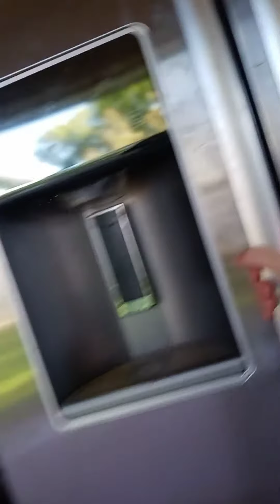playing with you